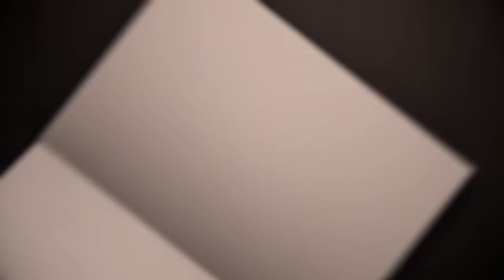【C91】EastNewSound "陰翳観測、密室ノ独" Vo.夕月椿【東方アレンジPV】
【陰翳観測、密室ノ独】いんえいかんそく、みっしつのどく
東方アレンジアルバム「Ironic Relation」Track.03

Original:ZUN
Vocal:夕月椿
Arrange:黒鳥
原曲:ラクトガール　～ 少女密室

○コミックマーケット９１ １日目 ２０１６／１２／２９（木）
・東シ80a「SYNC.ART'S」 （ENSメンバーが居ます）
・東シ78a「DiGiTAL WiNG」
・東ヨ25a「駄菓子処」
・東Ｒ15a「Angel of Blue Sky」
・西り02b「すぷらび」

○コミックマーケット９１ ３日目 ２０１６／１２／３１（土）
・東よ45「DTXFiles.nmk」
・東シ37b「Metal Luck」 イベント頒布価格 \ 1000